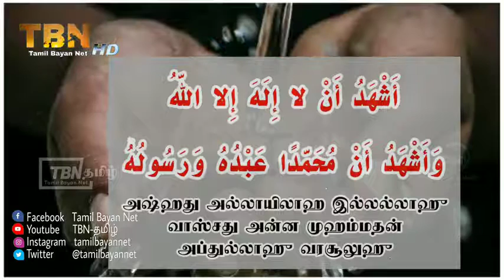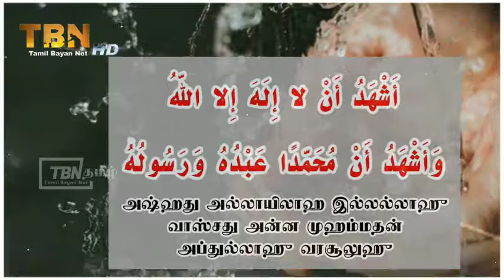வுழு செய்த பின் ஒருவர் இந்த துஆவை ஓதினால் சுவனத்தின் 08 வாசல்களும் திறக்கப்படும் _ tamil bayan _ dua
இந்தக் காணொளியை அதிகமாக உங்கள்  ஏனைய  சகோதரர்களுக்கும் பகிரவும். ஜஸாகல்லாஹ்.